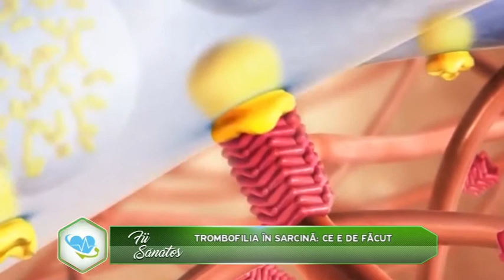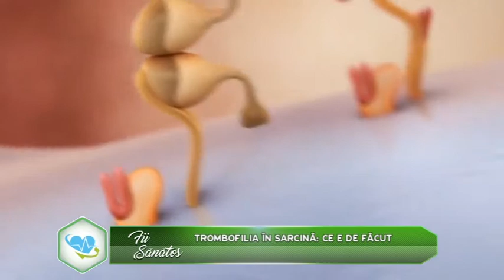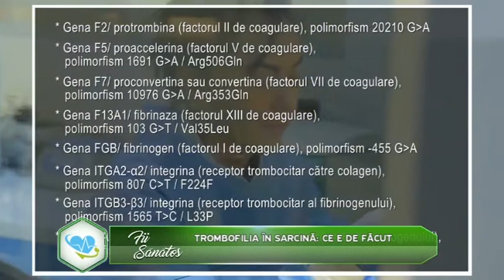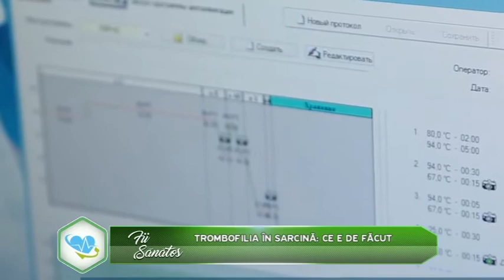Despre trombofilia în sarcină, reportaj cu medicul obstetrician-ginecolog, Olga Popușoi.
Medicul obstetrician-ginecolog, Olga Popușoi ne spune mai multe detalii despre trombofilia în sarcină, în cadrul unui reportaj realizat de emisiunea Fii Sănătos cu Maria Marian!
Trombofilia este o stare dobândită sau cel mai frecvent, moștenită, care crește coagulabilitatea sângelui, putând duce la formare de cheaguri care pot avea  consecințe importante asupra sarcinii.

☎️Pentru mai multe detalii, apelaţi info line 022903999.